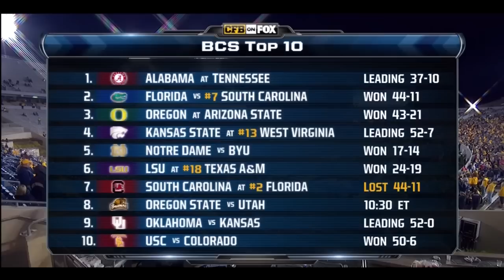2012 K-State vs West Virginia Football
Kansas State (7-0,4-0) vs. West Virginia (5-2,2-2)
Date: Oct 20, 2012 • Site: Morgantown, W.Va.  • Stadium: Milan Puskar Stadium •  Attendance: 60101
Kickoff time: 7:05p.m. • End of Game: 10:07  • Total elapsed time: 3:02
Referee: Randy Christal  •  Umpire: Scott Teifer  •  Linesman: Cal McNeill  •  Line judge: Kelly Deterding •  Back judge: Terry Jones  •  Field judge: Joe Blubaugh  •  Side judge: Freeman Johns  •  Scorer: Mark DeVault  •
Temperature: 50  • Wind: SW 7mph  • Weather: Cloudy